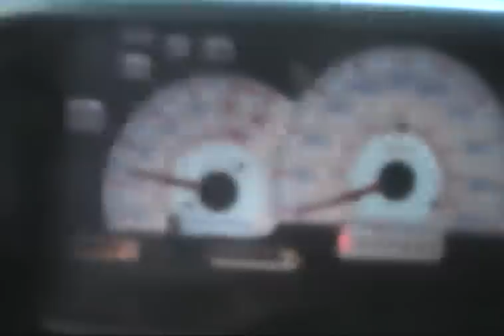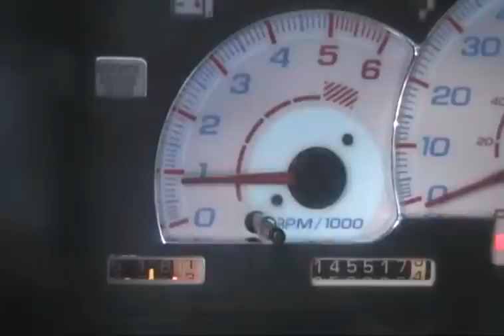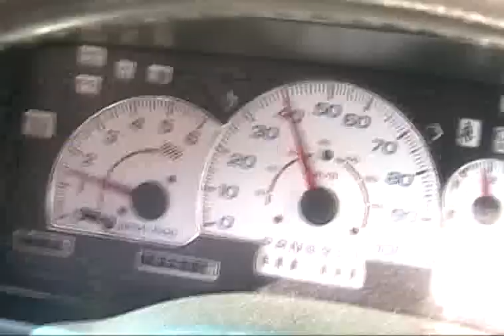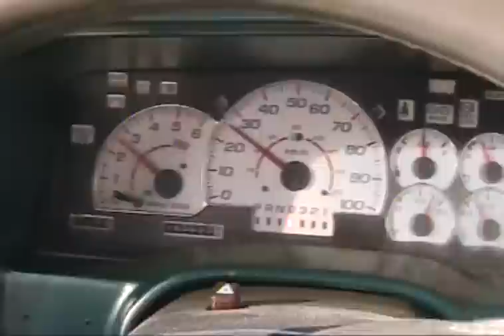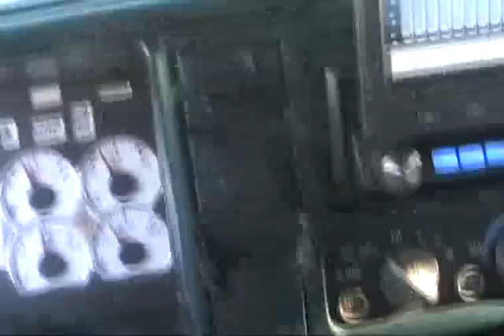Bad Chip in my 383 Stroker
Trying to get the chip dialed in with the 454 injectors. Chip #5 has hesitation and drives soso with idle surge and some ping. Chip #6 the bottom end has no power and engine is stumbling very badly with worse ping under load.